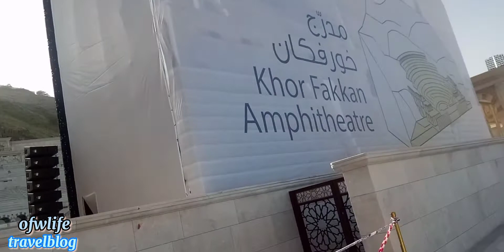A New Tourists Attraction In Khorfakkan Sharjah UAE